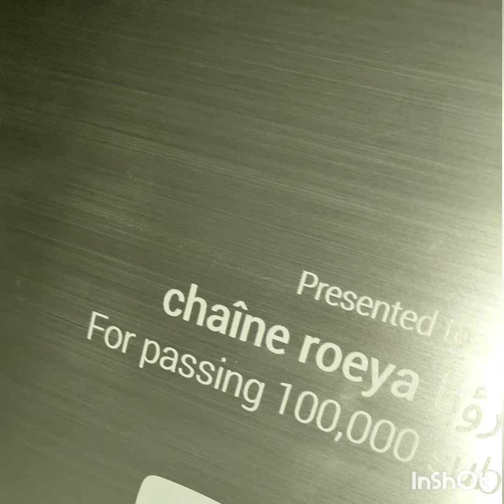جديد جلابة مغربية بقطعتين لصيف 2023 الجزء الثاني jellaba marocain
الجديد في خياطة الجلابة المغربية لصيف الجزء الثاني
جلابة صيفية
جلابة فصل الصيف
جلابة صيف 2023
2023
jalaba 2023,
jellaba ramadan 2022,
jellaba 2022 femme,
model djellaba 2022

جلابة الحضور

جلابة 2023,
جلابة2023  راندة,
جلابة 2023 بالعقيق,
جلابة 2023 بالطرز الرباطي,
جلابة 2023 لون ازرق,
جلابة 2023 مخزنية,
جلابة 2023 للعيد,
جلابة 2023 نساء,
موديلات جلابة 2023,
جلابة مغربية 2023,
جلابة مخزنية للنساء 2023,
اخر موضة جلابة 2023,
موضة جلابة 2023,
الوان جلابة 2023 كريب,
جلابة كريب 2023,
توب كريب جلابة 2023,
فصالة جلابة 2023,
جلابة عصرية 2023,
جلابة عيد 2023,
جلابة عيد الفطر 2023,jalaba 2023,
jellaba ramadan 2023,
jellaba 2023 femme,
model djellaba 2023

جلابة الحضور

جلابة 2023,
جلابة 2023 راندة,
جلابة 2023 بالعقيق,
جلابة 2023 مخزنية,
جلابة 2023 للعيد,
جلابة 2023 نساء,
موديلات جلابة 2023,
جلابة مغربية 2023,
جلابة مخزنية للنساء 2022,
اخر موضة جلابة 2022,
موضة جلابة 2022,
الوان جلابة 2022 كريب,
جلابة كريب 2022,
توب كريب جلابة 2022,
فصالة جلابة 2022,
جلابة عصرية 2022,
جلابة عيد 2022,
جلابة عيد الفطر 2022,